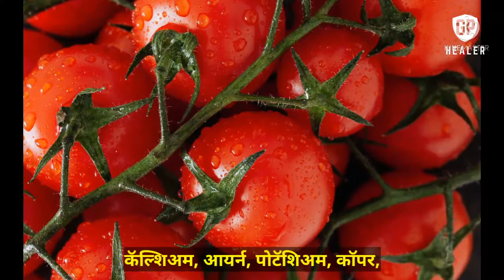टोमॅटो खाण्याचे फायदे| Benefits Of Eating Tomatoes|Tomato Khanyache Fayde In Marathi🍅🍅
नमस्कार पुन्हा एकदा तुमचं स्वागत आहे माझ्या GP Healer या मराठी युट्युब चॅनलवर या चॅनलवर मी आरोग्याशी संबंधीत विडिओ घेऊन येत असतो व्हिडिओमध्ये सांगितलेले उपाय हे तज्ञांच्या सल्याने करावेत.आजच्या व्हिडिओमध्ये मी टोमॅटो खाण्याचे फायदे सांगण्याचा प्रयत्न केला आहे.व्हिडिओ आवडल्यास एक Like जरुर करा.विडिओ Share करा.आणि अशाच प्रकारच्या माहितीसाठी चॅनल Subscribe करा.धन्यवाद🙏